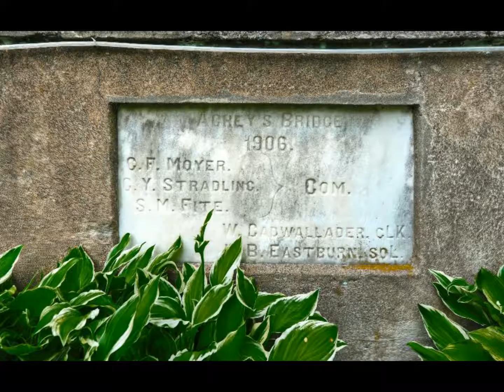2045 Hillcrest Rd Quakertown Pa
Welcome to

2045 Hillcrest Rd Quakertown Pa

Presented by

Patricia A. O’Herrick

Vice President | Broker - Associate

418 Main St | Harleysville, PA 19438